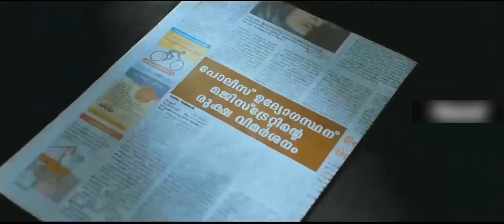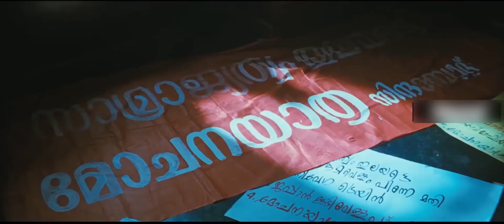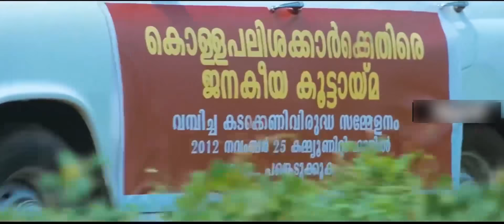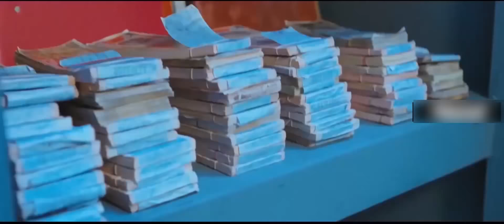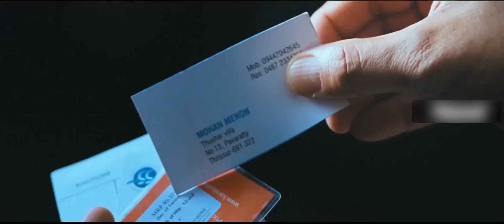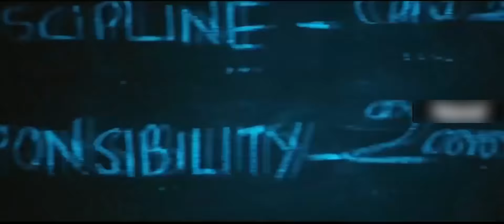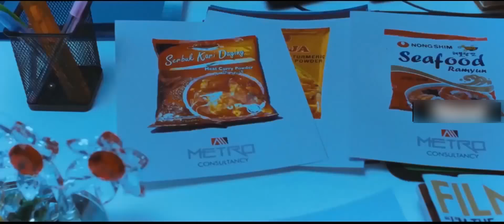Tamil Selected Movies Super Scenes Part 19